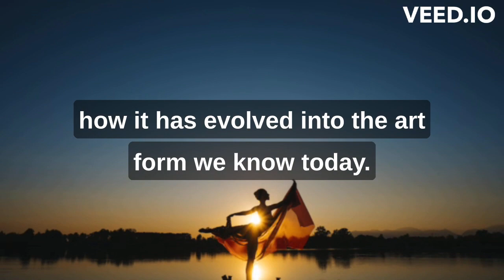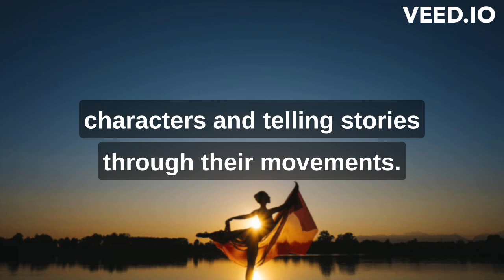Ballet as an Art Form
Check my original symphonic ballet fantasias in the banner of this channel!

In this 2+ minute video, we'll explain the history of ballet in 2 easy steps. From its origins in ancient Greece to the modern dance practice we see today, we'll take you on a history lesson in ballet.

If you want to learn more about ballet history, or just want a quick summary, check out this video! We'll explain the origins of ballet in 2 easy steps, and show you some of the most famous ballet performances in history. Ballet is an amazing art form, and this video will give you a good introduction to its history!